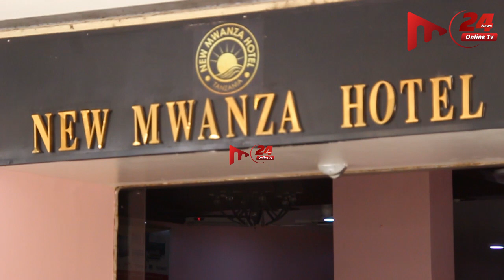🔴Live:BOSS wa MWANZA Hotel Anaeleza kwa UCHUNGU Ukweli wa Madai ya Hotel Yake Kuungua MOTO!